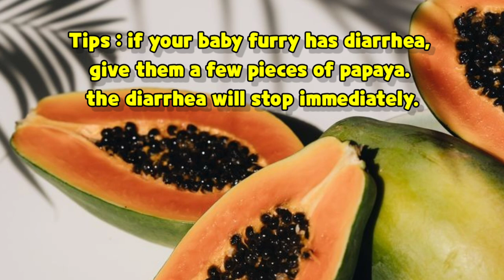making simple ice cream in summer ⛅ || shih tzu and poodle vlog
making simple ice cream in summer ⛅

shih tzu and poodle vlog

dog treatment

dog grooming

dog food

- how to teach a dog

- how treat a dog

- how to training a dog

- Dog haul

- dog shopping

- dog dress

- dog clothes

- Dog toys

- Dog treat

- Dog grooming

- Dog daily

- Dog snack

- Dog vlogs

- poodle vlog